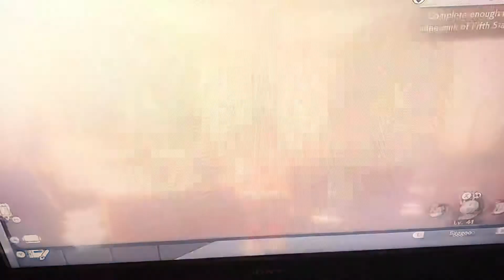Pokémon Pokémon Legends Arceus Episode 13- The Shortest Yet